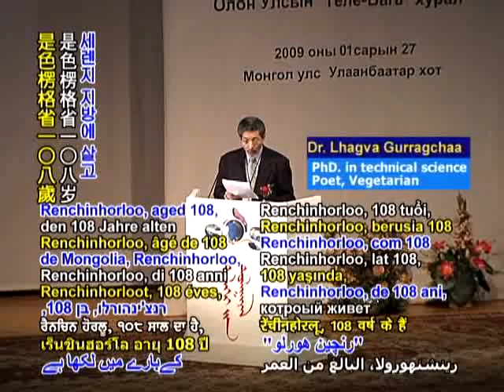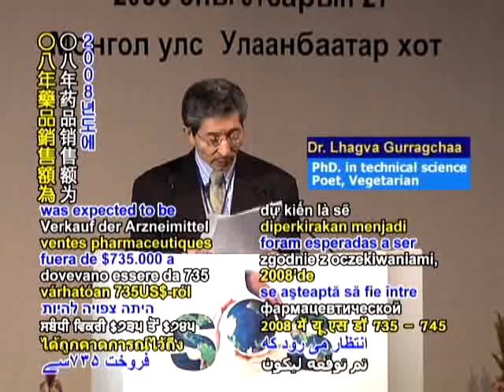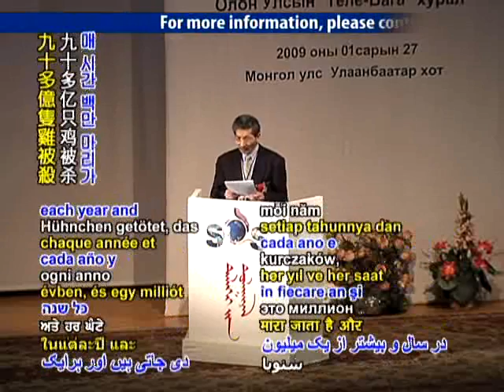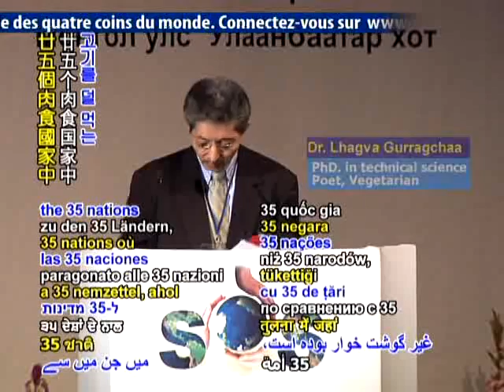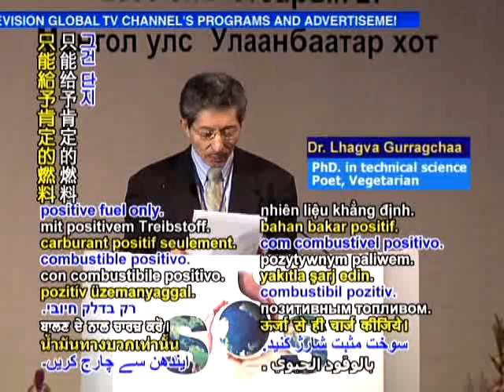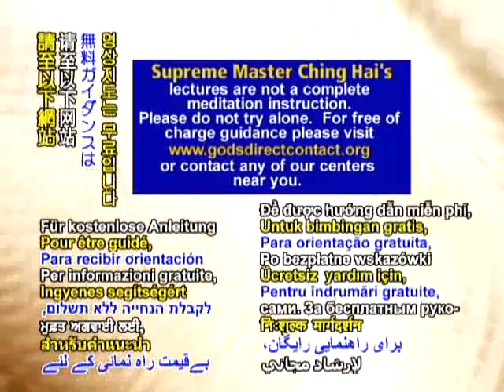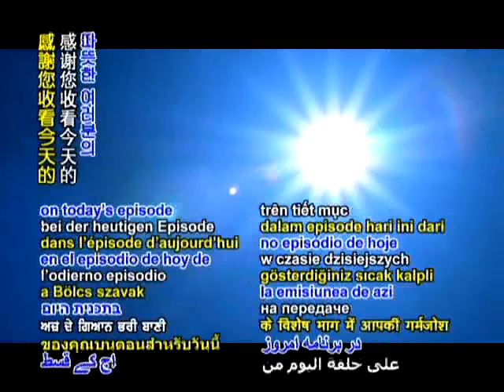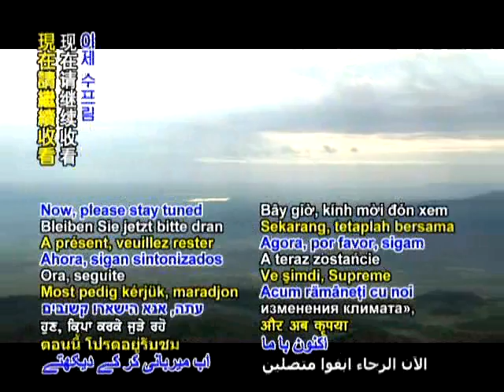与清海无上师的视讯会议：全球暖化ＳＯＳ国际研讨会：气候变迁的急迫问题（2）1 27 2009（英语、蒙古语）2g